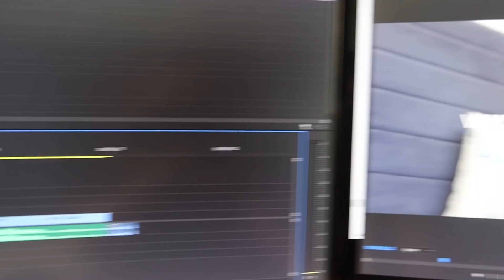ULTIMO VIDEO no APARTAMENTO - DIA da MUDANÇA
Fala galera! Esse é o Ultimo vídeo no apartamento - Dia da mudança. Para quem acompanha lá no Instagram sabe que eu me mudei e nesse vídeo vocês vão ver como foi o dia da mudança e a nossa chegada na casa nova.
Um Super Beijo da Vicky.